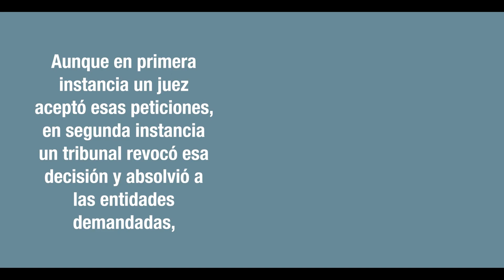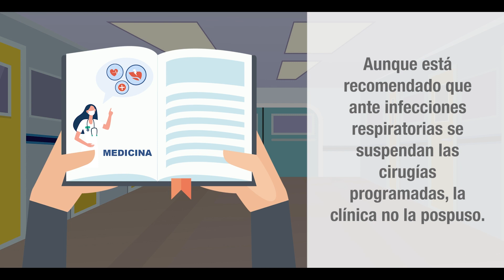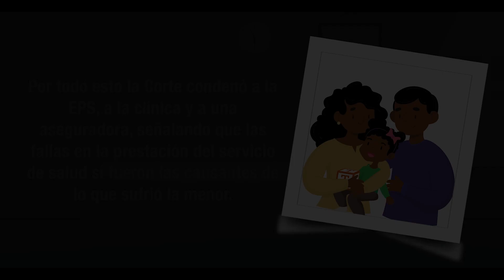Responsabilidad de clínica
SalaCivil condena a EPS, a clínica y a un seguro por los daños neurológicos que sufrió una bebé tras cirugía. No postergaron la operación pese a que tenía afecciones respiratorias, y en la anestesia le dieron una medicina contraindicada para su edad.